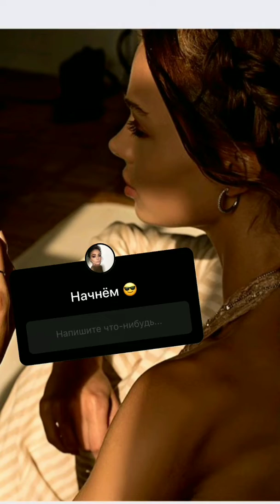Наталья Пастернак в сторис 21.03.2020. Вопрос-ответ.